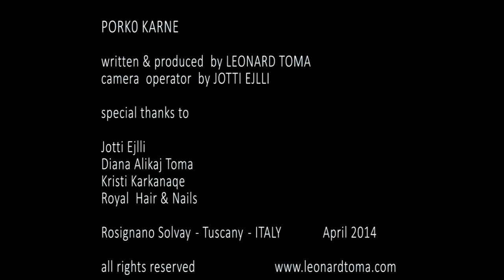Porko Karne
MUSIC & LYRICS BY LEONARD TOMA

WHERE ARE ARE YOU FROM
NGA TIRANA NE ITALI
SLLOVENI MAQEDONI
KOSOVE SHQIPERI...SHQIPERI JE TI
NJE FLAMUR KE KUQ E ZI
 PORKO KARNE KUSH JE TI
A DO BESH NJE  NENSHTETESI
PORKO KARNE KU DO SHKOSH
KJO ESHTE JETA QE KERKOVE VET JEEE
        HE...HE

MA NO ,MA SI
KERKO E GJEJE VET
MOS HA MOS PI
SE DO SHNOSHESH NE SHQIPERI
JE JE JE JE
O JE JE JEHHH
HEI

NGA TIRANA NE NEW YORK
PASSAPORTEN MA TREGON
BIOMETRIKE ELEKTRONIKE
KUQ E ZI ,KOLOR  FISNIKE
                            HE...HE

HEI